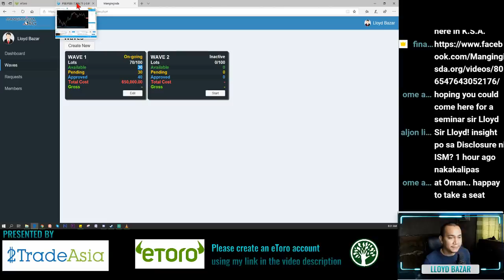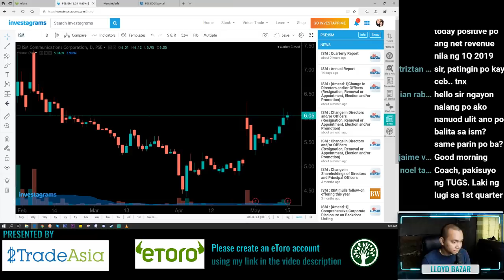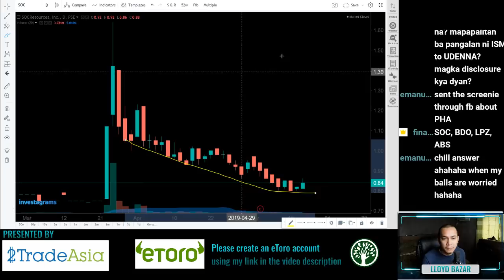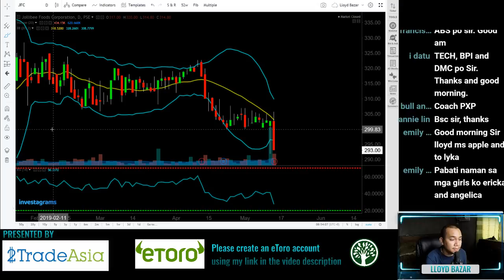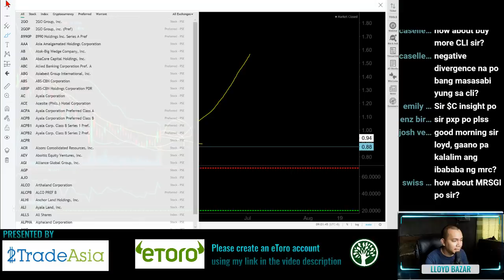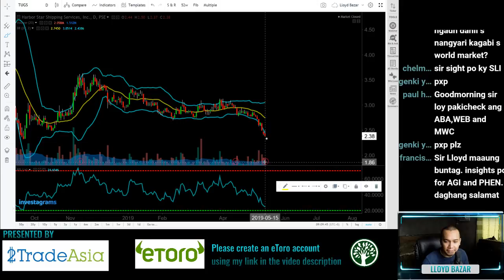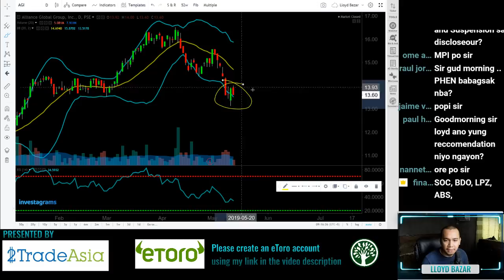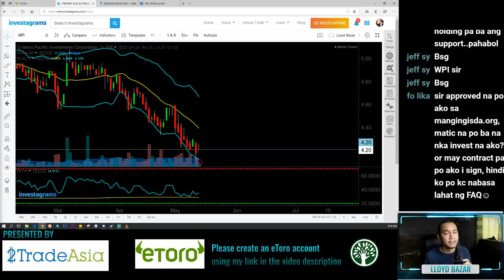PSEi Drops Lower Amidst Trade Wars Heating Up | The Daily Grind 05/16/2019